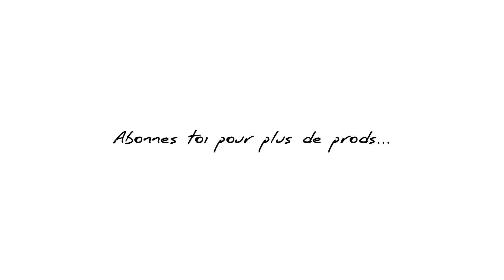(Free) Trap HardCore Type beat x Willy PeeN x Beri Boyz Club x Flawless Gang | Kondo On The Beats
Nous revoilà dans nos habitudes 🔥